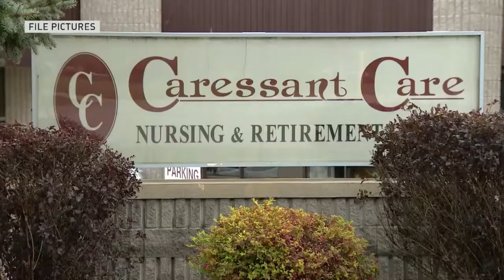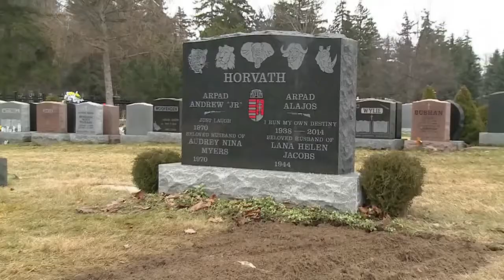Elizabeth the nurse who killed 8 and tried to kill 6 more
the nurse that kills her patients "no infringement intended" for entertainment only